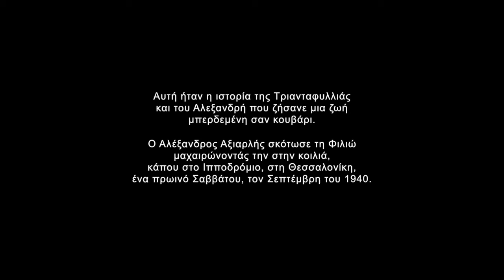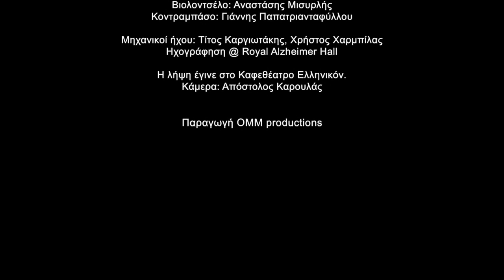Γιώργος Χούχος - Μαρίνα Αντωνοπούλου (Ο κύριος και η κυρία Μπάνγκο) Το Κουβάρι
Video για το ομώνυμο τραγούδι από το δίσκο/βιβλίο ΥΓΡΑΣΙΑ.

Κρημνοβατώ,
στης τρέλας τον γκρεμό
κάτω κοιτώ,
να πέσω αξίζει, μόνο,
να χαθώ και να σε βρω.
Προς τ' άφωτο το κέντρο
της ζωής μου οδηγό.

Στα βάθη τα φριχτά
των ωκεανών σου να πνιγώ
και νύφη απ' τα σκοτάδια
τρομερή να αναδυθώ,
κεντώντας σου με φρίκες
και με πόνους νυφικό.

Στην ατσαλένια τη βελόνα σου
εγώ να τυλιχτώ
κι απ' το αίμα μου
κλωστές μεταξωτές
να σου περνώ.
Κουβάρι αξεμπέρδευτο, ακριβή μου,
εσύ κι εγώ.

Στίχοι: Μαρίνα Αντωνοπούλου - Μουσική: Γιώργος Χούχος

Στο video, εμφανίζονται οι:
Μαρίνα Αντωνοπούλου: Aφήγηση,
Πέτρος Δαμιανίδης: Kοντραμπάσο,
Δημήτρης Κούτλας: Tύμπανα,
Γιώργος Χούχος: Πιάνο-Φωνή.

Στην ηχογραφημένη έκδοση του δίσκου, παίζουν οι:
Νίκος Δημηνάκης: Βαρύτονο Σαξόφωνο,
Αναστάσης Μισυρλής: Βιολοντσέλο,
Γιάννης Παπατριανταφύλλου: Κοντραμπάσο,
Γιώργος Χούχος: Πιάνο - Φωνή

Η ηχογράφηση έγινε στo Royal Alzheimer Hall με μηχανικούς ήχου τους Τίτο Καργιωτάκη και Χρήστο Χαρμπίλα.

© Ο κύριος και η κυρία Μπάνγκο